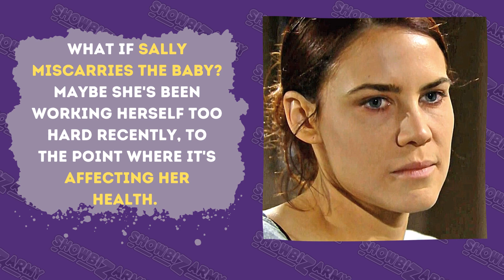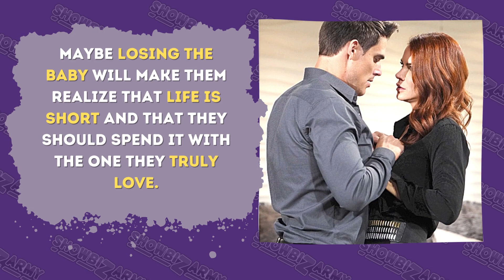Young and the Restless Wild Rumors: Tragic Loss Brings Sally and Adam Back Together?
Young and the Restless wild rumors suggest a tragic loss will unite Sally Spectra and Adam Newman. The ex-couple split up, but it's evident they still have feelings for each other.

Sally has already moved on with Nick Newman. As for Adam, he focuses more on his son, Connor. But will a heartbreaking incident push the two back together?